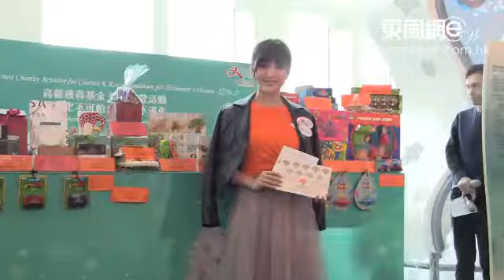Dada為男友學煮大餐當情趣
陳靜（Dada）日前現身「高錕慈善基金」聖誕籌款義賣活動，提到聖誕將至，已經率先和姊妹開了幾個Party的Dada，透露特意去學了整火雞和曲奇，更笑言：「其實自己最想係有人可以煮嘢畀我食，我覺得係一種情趣嚟，所以都有暗示畀男朋友知道。」